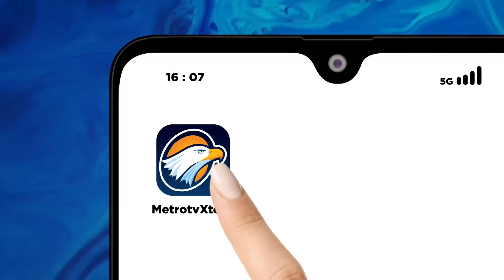Gelombang Kritik Akademisi Untuk Presiden Jokowi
MetroTV,

Sejumlah sivitas akademika melayangkan keberatan atas sikap Presiden Joko Widodo yang dianggap tidak pantas.

Sempat ditunda sehari, sivitas akademika Universitas Brawijaya Malang akhirnya bersuara menanggapi kegaduhan politik yang terjadi jelang Pemilu 2024/.